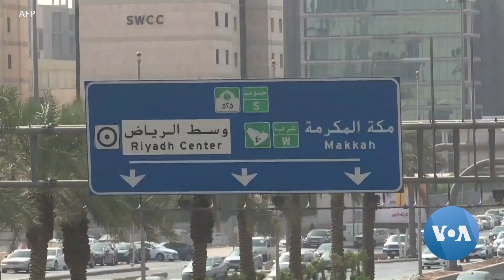በዓለም ለሞት ቅጣት አኀዝ ማሻቀብ ኢራንና ሳዑዲ አረቢያ ተወቀሱ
በዓለም ላይ በሞት ፍርድ የሚቀጡ ሰዎች በከፍተኛ አኀዝ እያሻቀበ የሚታየው፣ በቀንደኞቹ የሕጉ አስፈጻሚዎች ኢራንና ሳዑዲ አረቢያ ምክንያት እንደኾነ፣ አምነስቲ ኢንተርናሽናል ገለጸ፡፡እ.አ.አ. በ2022 የተመዘገበው የሞት ቅጣት አኀዝ፣ ከዚያ በፊት በነበሩት አምስት ዓመታት ውስጥ ከታየው ትልቁ መኾኑን፣ አምነስቲ ኢንተርናሽናል አስታውቋል። ሄንሪ ሪጅዌል ከለንደን ያጠናቀረው ዘገባ ነው።